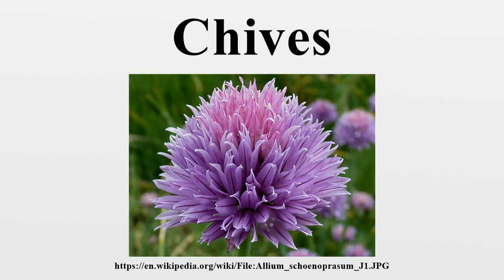Chives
Chives is the common name of Allium schoenoprasum, an edible species of the Allium genus.A perennial plant, it is widespread in nature across much of Europe, Asia and North America.

Image-Copyright-Info
Author-Info:   Jamain

Image-Copyright-Info